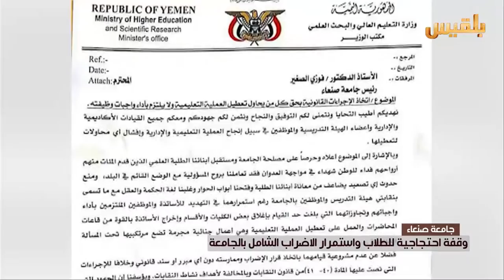عودة الحراك الطلابي المناهض للميليشيا في جامعة صنعاء | تقرير : محمد عبدالمغني